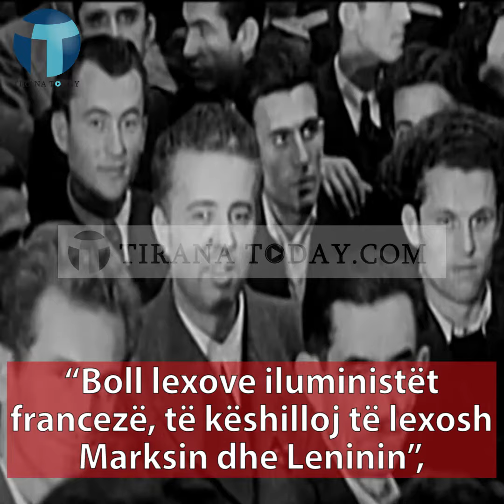Tirana Today - Klithma e Sabiha Kasimatit ndaj Enver Hoxhës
Tirana Today - Klithma e Sabiha Kasimatit ndaj Enver Hoxhës:Po i vret intelektualët, me teneqexhinjtë e këpucarët do të ndërtosh Shqipërinë?